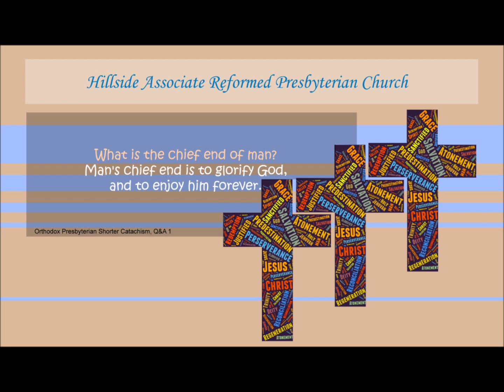Hillside Associate Reformed Presbyterian Church - Sunday Sermon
Listen to the Sunday Sermon, by Rev. Bill Prince on July 15, 2018.